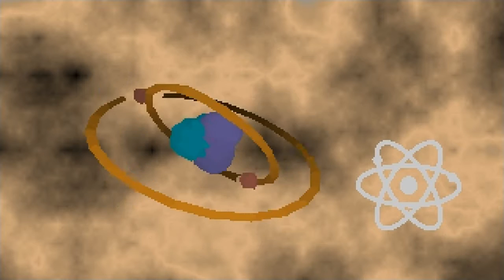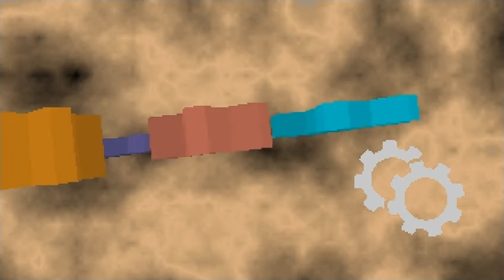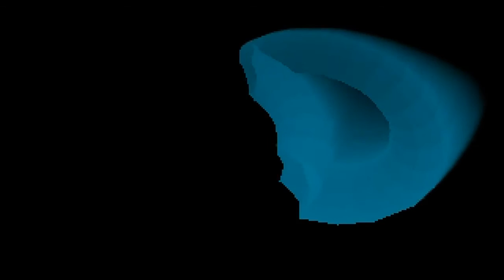Nah-Kolor - Momento -= Amiga AGA 50fps =-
Momento by Nah-Kolor
Amiga AGA 64k Intro

4th @ Revision 2016
Code: Phibrizzo
GFX: MRK